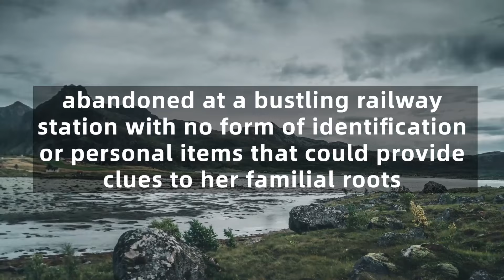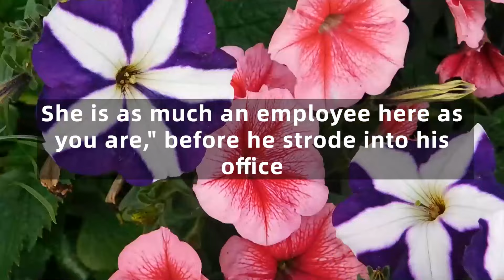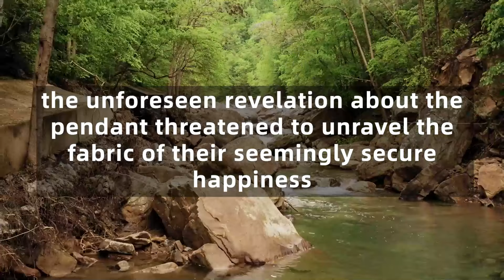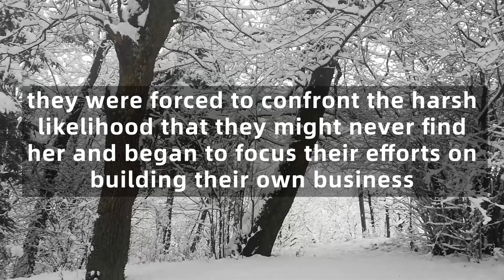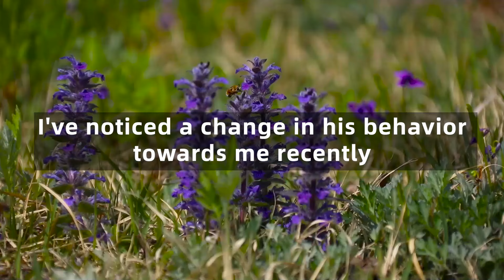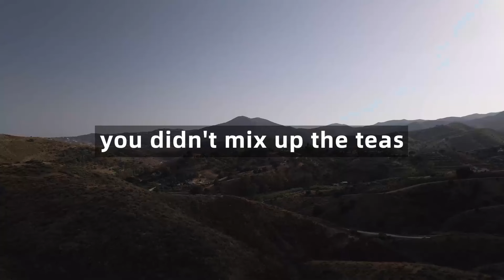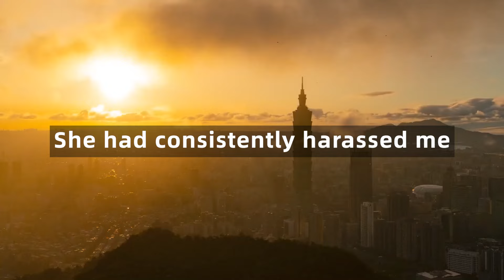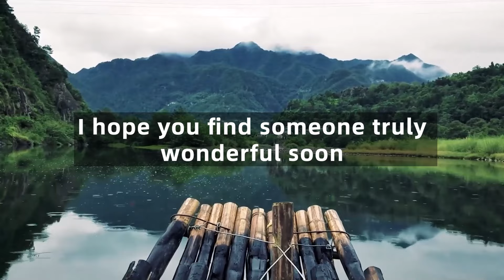As the Director Passed the Cleaning Lady, He Froze—She Was Wearing His Missing Daughter’s Pendant!